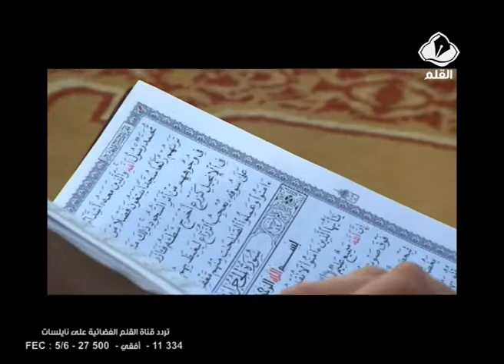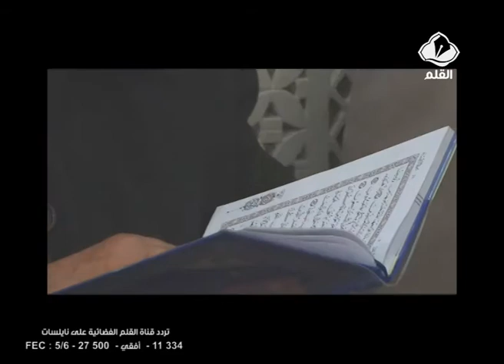الفتوى ومن له الأهلية بالفتوى وحال التونسي في هذا الإختلاف